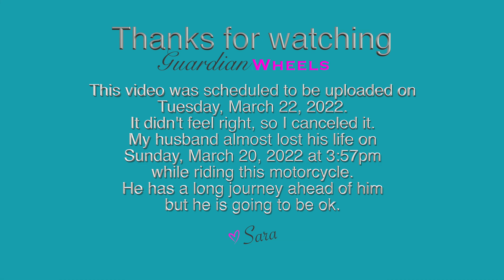Is My Hayabusa Still Number One?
We brought back a 2008 Harley Davidson Soft tail 105 Anniversary Edition from Daytona Beach.  It was my first time on this kind of bike.  I have so many complaints.  My Hayabusa is still the better bike for me!